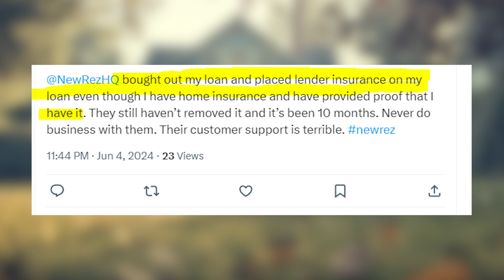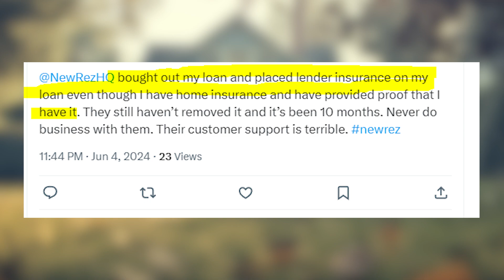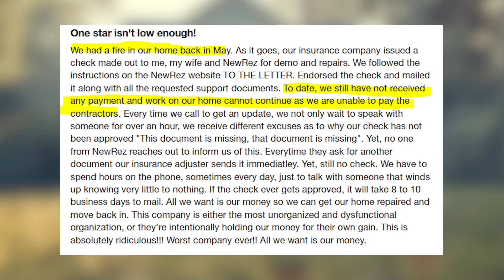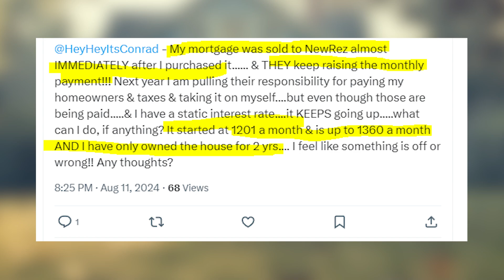Newrez Mortgage Servicer Reviews Are So Bad For THESE Reasons - Learn What To Expect!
Hey everyone, if you're considering working with Newrez mortgage company, you definitely need to watch this video. I break down why Newrez has so many negative reviews and countless customer complaints. Trust me, it’s better to be informed now than regret it later!